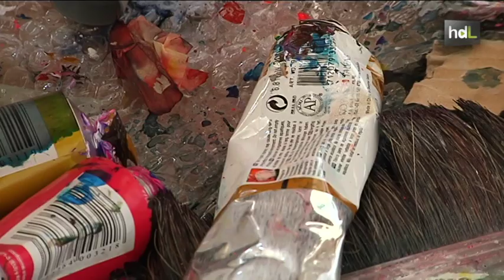HDL: El pintor Antonio López comparte sus 'secretos' con doce jóvenes creadores sevillanos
Un grupo de doce jóvenes creadores sevillanos con edades comprendidas entre los 18 y los 35 años han tenido la oportunidad de contar con el asesoramiento y los consejos del pintor Antonio López al lograr una beca para participar en un taller dirigido por el gran artista.